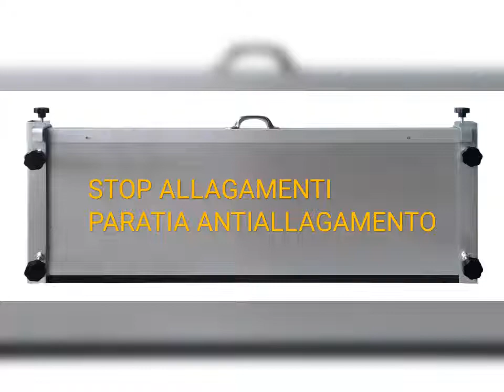Sistema de contención de aguas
PUERTA puerta estanca anti WATER STOP inundación anti-inundación para la protección completa de los locales sujetos a inundaciones.
 Se instala para cerrar entradas de hasta 140 cm de ancho y 230 cm.
 Puerta La puerta anti-inundación permite una apertura de 180° sobre robustas bisagras.

 Equipado con manijas de bloqueo y desbloqueo de puertas.
 Permite el cierre del mismo y su sujeción en posición.
 Puerta Anti-inundación sistema anti-agua stop flooding es la solución anti-inundación para proteger puertas y accesos.
 Práctico y seguro, además de estar equipado con un informe de prueba de sello hidráulico.

PUERTA Puerta anti-inundación compuesta por lamas de aluminio.
 Sello perimetral (EPDM).
 Manijas de sujeción para abrir y cerrar la puerta.
 La presión ejercida en el momento del cierre, al forzar las juntas de la puerta sobre el marco perimetral de aluminio, garantiza la estanqueidad al agua